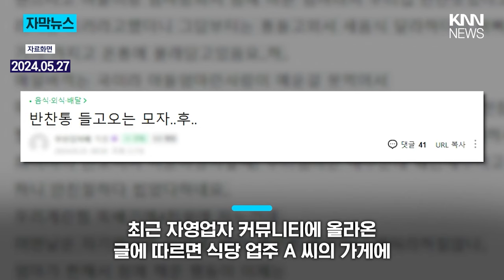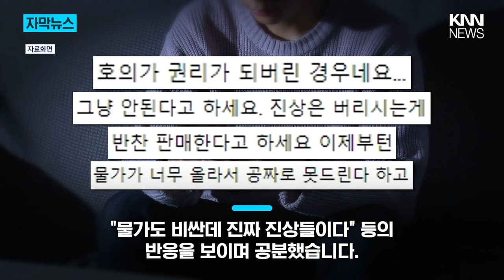식당에 반찬 통을 들고 와서?! / KNN